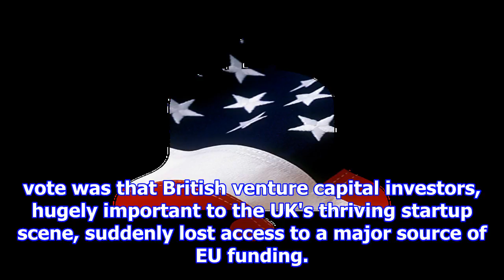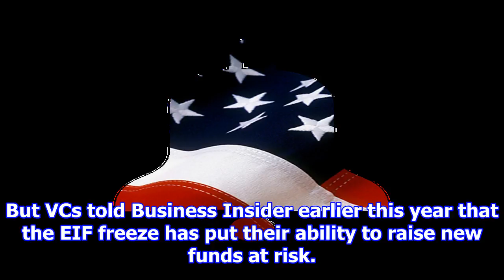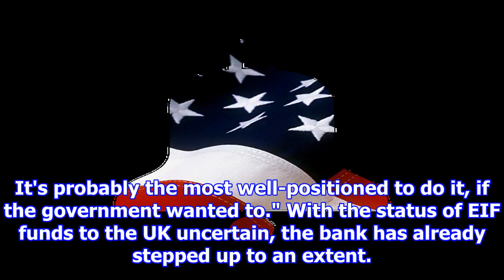British tech investors want the treasury to hand over an extra £900 million after brexit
Getty New UK venture capital funds face a huge cash shortage after Brexit A major EU backer for fund...